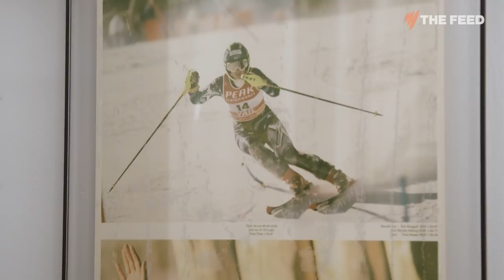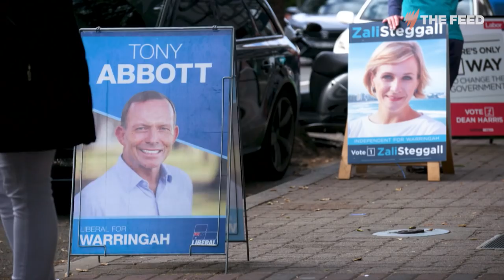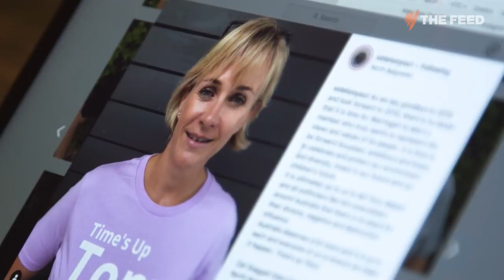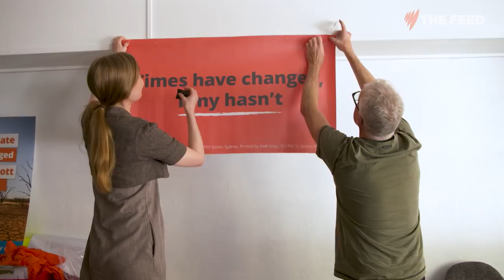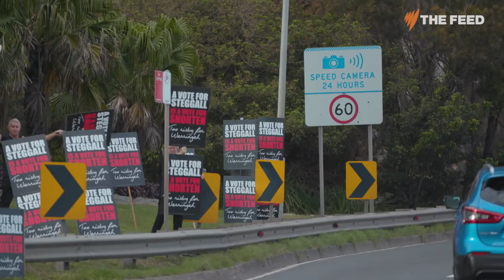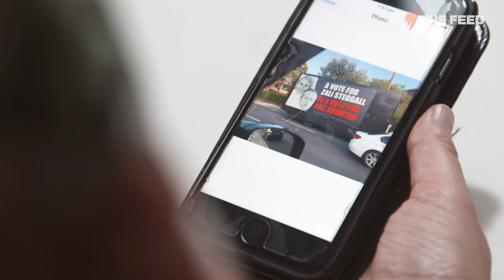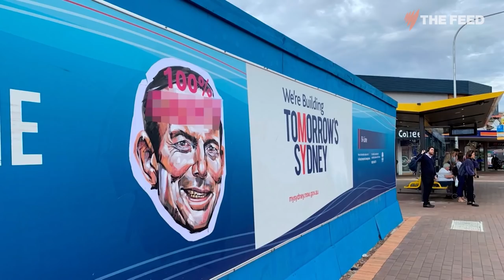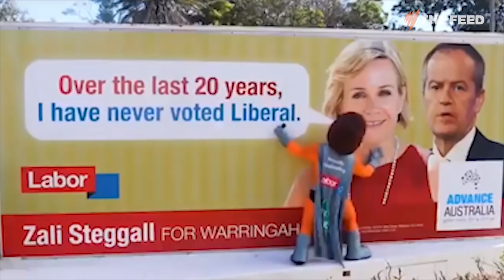Election 2019: The Battle for Warringah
The battle for the NSW seat of Warringah was fierce. The Feed takes a behind-the-scenes look at newcomer Zali Steggall's campaign that toppled Tony Abbott.